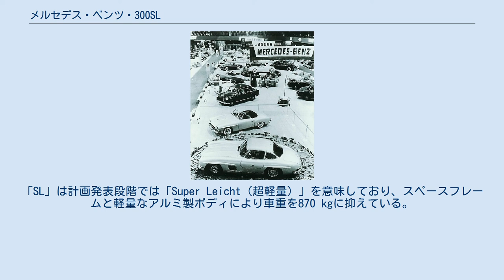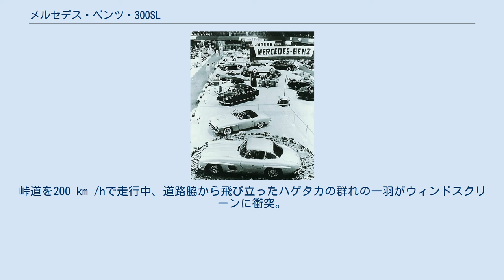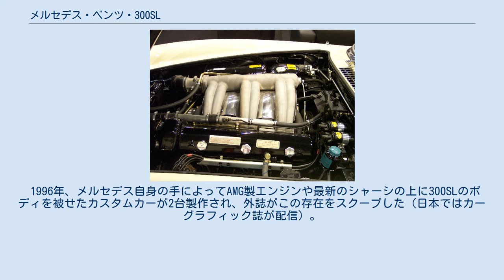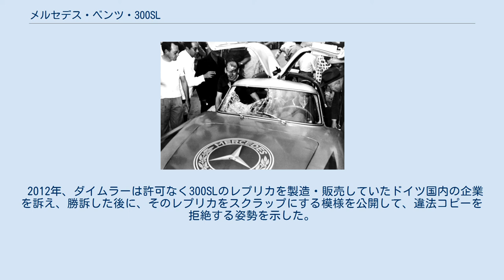メルセデス・ベンツ・300SL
メルセデス・ベンツ・SLクラス 」 メルセデス・ベンツ・300SL メルセデス・ベンツ・300SL（Mercedes-Benz 300SL ）は、ドイツの自動車メーカーダイムラー・ベンツ（現ダイムラー）が開発・製造したスポーツカーである。
同社の高級スポーツカー、SLクラスの初代モデルにあたる。
 ガルウィングドアと世界初のガソリン直噴エンジンを特徴とする2シーター・クーペ。
1957年以降はオープンのロードスターに変更された。
 車名の「300」はエンジン排気量3リットル、「SL」はドイツ語「Sport Leicht」の略で軽量スポーツカーを意味する。
ダイムラー・ベンツの社内コードはW198。
 当初はワークス・チーム用のプロトタイプレーシングカーとして開発されていた（社内コードはW194）。
1952年の国際スポーツカーレースで収めた成功の中でも、「世界一過酷な公道レース」といわれたカレラ・パナメリカーナ・メヒコにおける勝利は、アメリカのスポーツカー愛好家たちに強い印象を与えた。
 1954年ニューヨーク国際オートショーで発表された300SL（手前）と190SL（2台目） 300SLの市販予定はなかったが、ニューヨークで高級輸入車インポーターを経営するマックス・ホフマン (Max Hoffman) はアメリカ市場における需要を予想し、1000台の確定注文をもってダイムラー・ベンツ社を説得した。
そして1954年2月、ニューヨーク国際オートショーで市販モデルとなるW198がデビュー。
同時に廉価版となる190SL (R121) も発表されている。
 インテリア 販売価格は6,820ドルと高額であるにもかかわらず人気車種となった。
 1957年5月をもってクーペを生産終了し、ロードスターに一本化。
1963年、後継となる230SLの登場に伴い販売を終了した。
生産台数はクーペが1,400台、ロードスターが1,858台。
廉価版の190SLは4,000ドル以下と比較的安価だったこともあり、生産台数は2万5881台に達した。
 多くのドライバーが事故で死亡したため、“ウィドウ・メーカー”（未亡人製造機）という蔑称を付けられた事もあった。
 なお、左ハンドル車のみの設定で右ハンドル車は存在しなかったが、アラブの石油王が大枚を叩いて右ハンドル車を特注で作製した。
 その独特なドア機構をはじめ、世界初の技術を多数盛り込んだ300SLは、メルセデス・ベンツの歴史を語る上で外せないモデルである。
現在でもコレクターを中心に高い人気を誇っており、価格は40万ドル（約4100万円）以上に達している。
アメリカの自動車雑誌『スポーツカー・インターナショナル』誌は、300SLを「歴史上5位のスポーツカー」に認定した。
 ガルウィングドアを開放した300SL。
サイドシルはアームレストの高さまである。
 ドアはルーフ上にヒンジのある跳ね上げ式で、開放するとカモメの翼のような形状となることからガルウィングドアと名付けられた（市販車としては300SLが初採用）。
国内での所有者はプロレスラーの力道山、俳優の石原裕次郎、夏木陽介の3名が有名である。
 プロトタイプのシャーシは軽量化と強度確保を両立させる目的で、細い鋼管を組み合わせたマルチチューブラー・スペースフレームを採用した。
ガルウィングドアを採用したのはデザイン目的ではなく、シャーシ構造上サイドメンバーが座席の脇を貫通するため、サイドシルが高くなりすぎて通常の横開きドアでは乗降が困難になったためである。
レース参戦時にクレームを受けると、メルセデス・チーム監督のアルフレート・ノイバウアーは「ドアが横開きに限るとはどこにも書いていない」と主張したという。
当初は開口部がサイドガラス辺りまでしかなく、サイドシルを大きく跨いで乗降していたが、1952年のル・マン24時間レースに出場した際、主催者から安全面のアドバイスを受けて開口部を拡げた。
 この方式は同じシャーシ構造をもつ市販型300SLでも継承された。
ステアリングは乗降時にひざにぶつからないよう、前方に倒れる可倒式とされた。
 なお、当時の技術では窓の開閉ができないという欠点があり、室内はエンジンの発する熱が入り込んでかなり暑くなるという問題点があった。
リアウインドウに排熱用の機構を備えているものの、あまり機能しなかったという。
さらに当時はカーエアコンを自家用車に搭載するという思想...